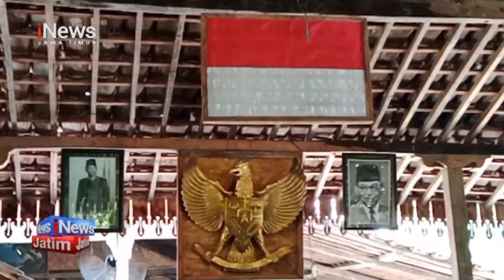KHOFIFAH AJAK MAHASISWA BERINOVASI JAWAB PERSAINGAN GLOBAL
GERILYA MENGUMPULKAN DUKUNGAN TERUS DILAKUKAN OLEH CALON GUBERNUR JAWA TIMUR KE SEJUMLAH DAERAH. KHOFIFAH INDAR PARAWANSA, BERKUNJUNG KE SALAH SATU KAMPUS SWASTA DI JEMBER. SEMENTARA TRI RISMAHARINI BERZIARAH KE MAKAM SUNAN BONANG DAN RONGGOLAWE DI TUBAN. SEDANGKAN LULUK NUR HAMIDAH BERTEMU DENGAN MEDIA DAN OPTIMIS BISA MERAUP 15 JUTA SUARA DALAM PILKADA NOVEMBER MENDATANG.